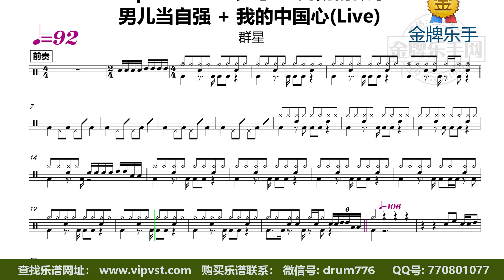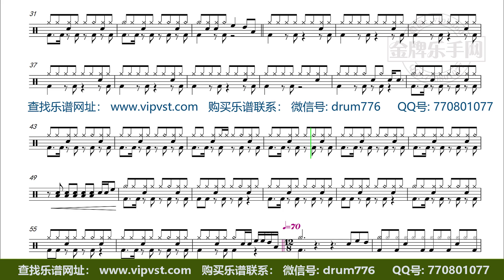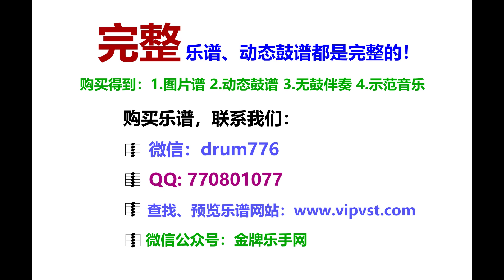【金牌乐手】X029.群星串烧 - Super Star + 乡恋 + 光阴的故事 ... 鼓谱 动态鼓谱 无鼓伴奏